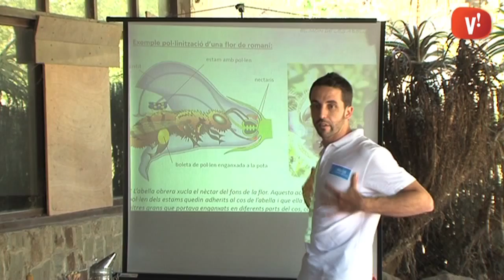Viladecans celebra el Dia de la Biodiversitat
S'ha organitzat un taller sobre les abelles